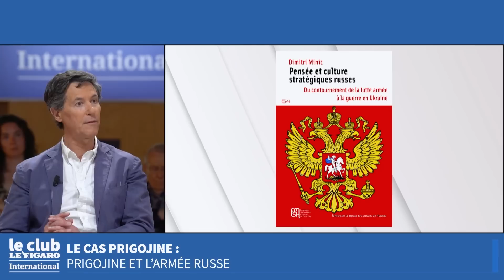Qui est Prigojine, le patron du groupe Wagner ?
Impitoyable envers l’état-major russe, qu’il couvre d’injures, le chef de la milice Wagner, «vainqueur» à Bakhmout, reste un protégé du maître du Kremlin, dont il exécute les basses œuvres. Jusqu’au jour où il lui fera de l’ombre?